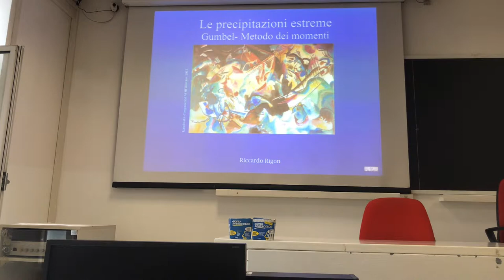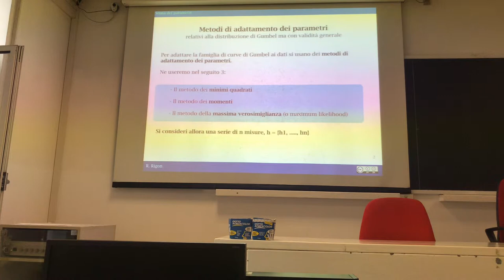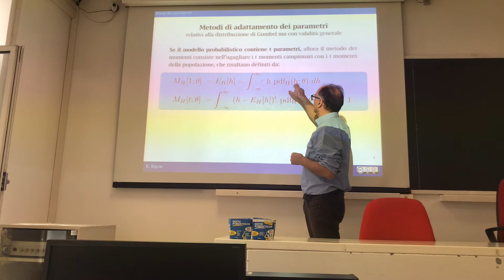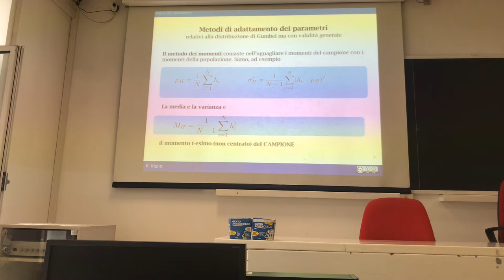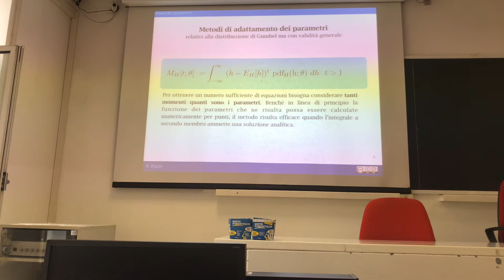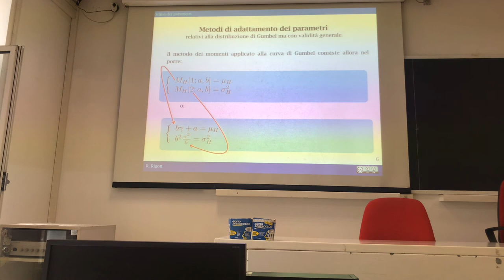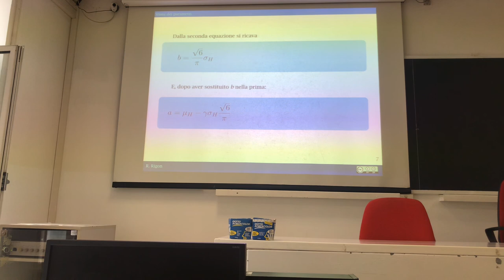Using mean and variance to obtain the parameters of the Gumbel curve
This talk defines what the momenta method is and uses it to determine the parameters of the Gumbel probability functions